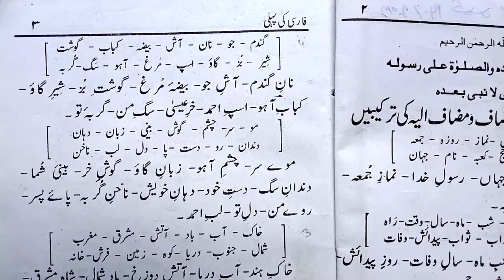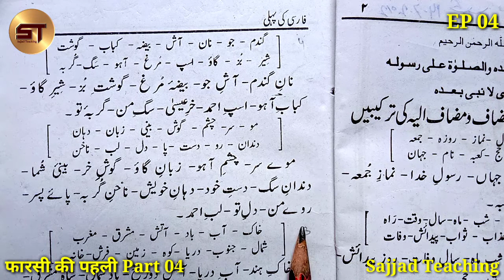Farsi Ki Pahli Part 04 | Darse Nizami Course | Alim Course for Free | Farsi Ki Pahli 1 Part 04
!!! Edadia Class Books !!!

01. Farsi Ki Pahli
02. Gulzare Dabista
03. Tashilul Masadir
04. Minhajul Arabia 1
05. Qawaido Insha
06. Tawarikhe Habibe ilah
07. Kitabul Aqaid.
08. Farsi Ki Dosri
09. Derasatus Sarf
10. Derasatun Nahw
11. Minhajul Arabia 2
12. Serate Khulfay Rashideen
13. Anware Shariat